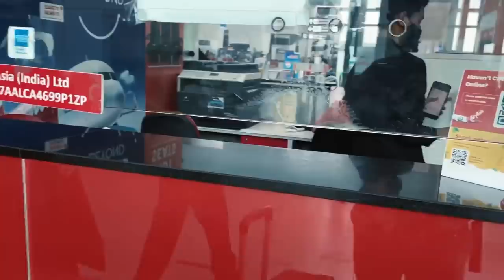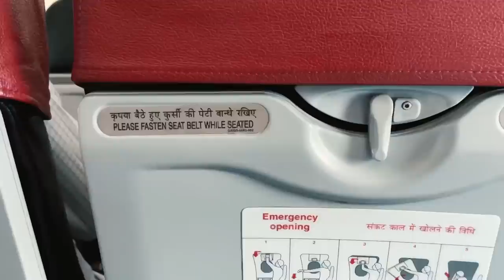First time in Manipur LOL | ElloMello | Priya